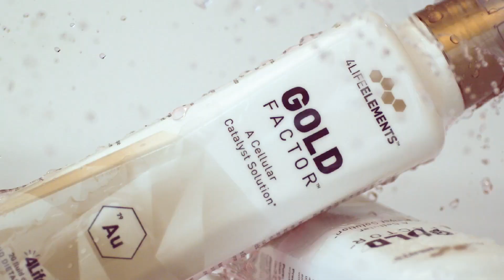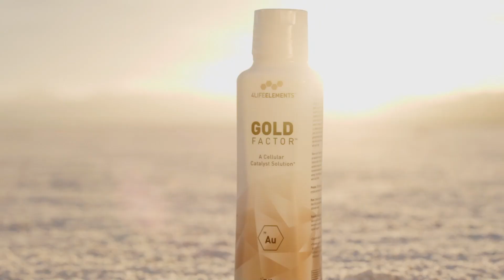4Life Gold Factor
Gold Factor is a delicate suspension of intricately shaped ultra-fine gold particles in ultra-pure water. Uniquely developed and exclusively licensed, Gold Factor is an extensively researched activation molecule that boosts cellular vitality to sharpen mental acuity and memory and promote longevity by protecting cellular DNA. In independent laboratory studies, Gold Factor increased telomerase activity (an enzyme that protects telomeres or endcaps of DNA and a key healthy aging marker) compared to no treatment, and performed as well as or better than the leading anti-aging, cellular vitality, or gold colloidal supplements currently on the market.*